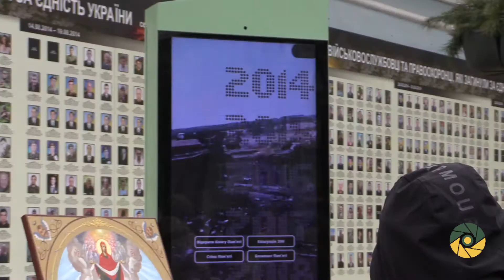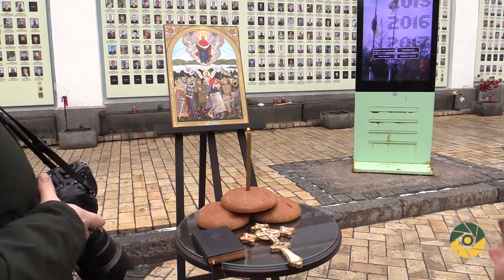ГЕРОЇ НАЗАВЖДИ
У Києві на Михайлівській відбулася заупокійна літія за загиблими героями кіборгами - захисниками донецького аеропорту, оборона якого тривала 242 дні. Вшанувати пам’ять полеглих воїнів прийшли родичі полеглих, військовослужбовці та військові капелани.